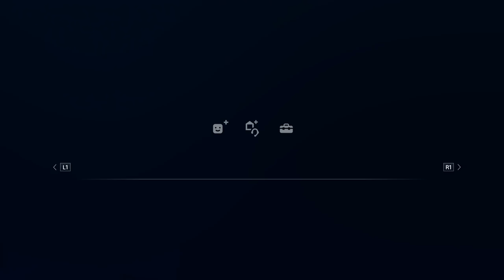コミュニティー宣伝（ゴジラ好き）タムロ場【けぃの大冒険！】GODZILLA VS Walkthrough ゴジラ2018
※今回は戦いません　宣伝の動画です。